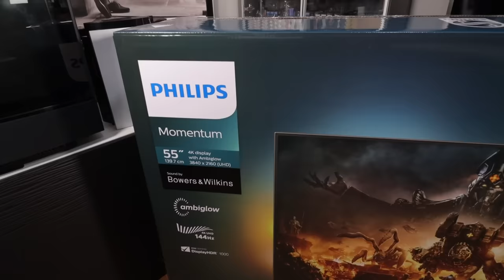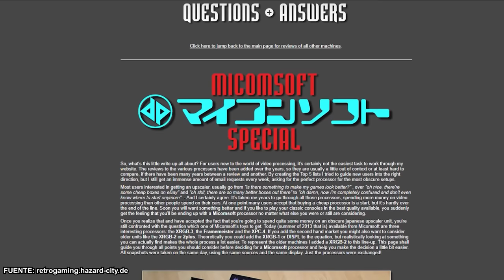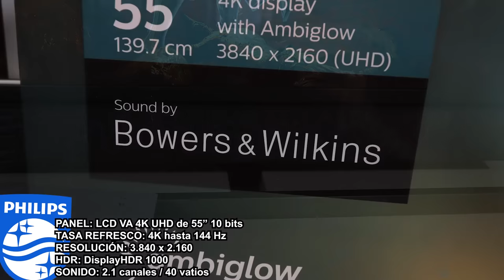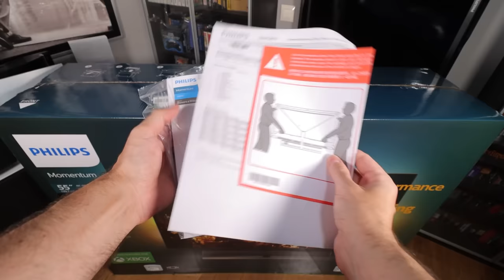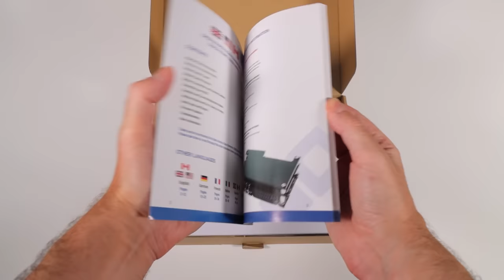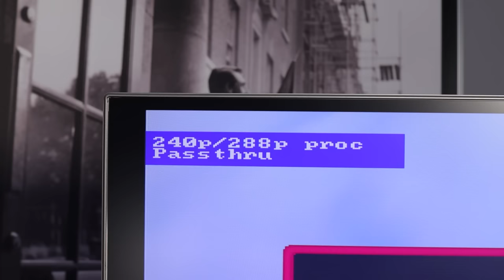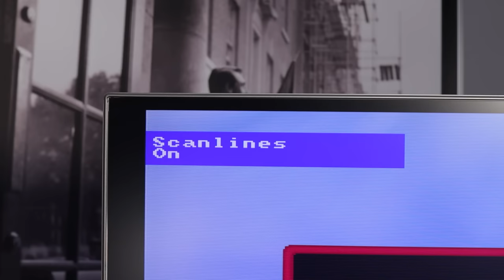CONVIERTE tus consolas RETRO para que se vean PERFECTAS en un SUPER MONITOR 4K 144hz y 55"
En este vídeo te enseñamos como, por poca plata, puedes conectar tus consolas retro y verlas PERFECTAS en cualquier super monitor actual del mercado. En este caso el maravilloso PHILIPS MOMENTUM con resolución 4K y 144hz de refresco.